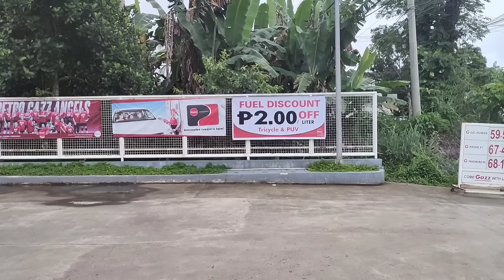CARLA AT VEANCY BIGLANG PINASUNDO NI KALINGAP RAB! | KALINGAP RAB OFFICIAL | VAL SANTOS MATUBANG